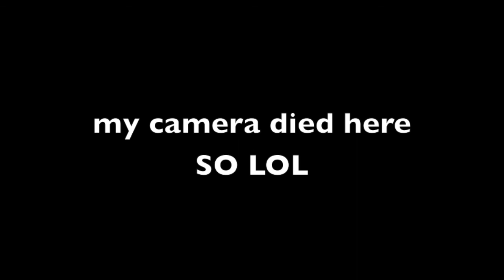Iron Maiden - The Trooper guitar cover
I did a cover of this A LOONG time ago ... so i made a re-make.. hope you like it...